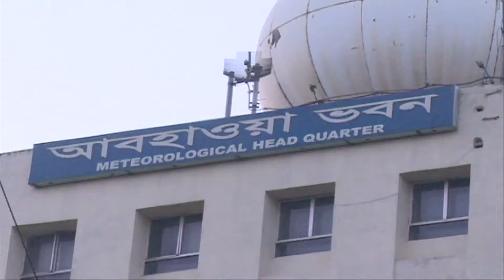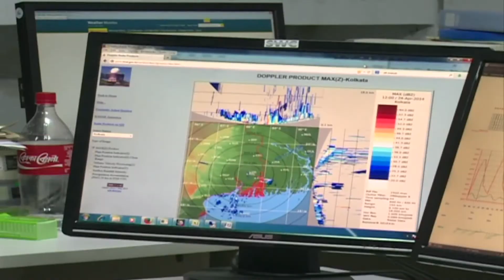General View of Bangladesh Meteorological Department Dhaka During Rainy Day